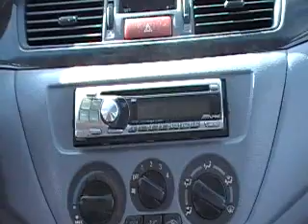TheFunkyRapper - Day Dreaming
Free DL